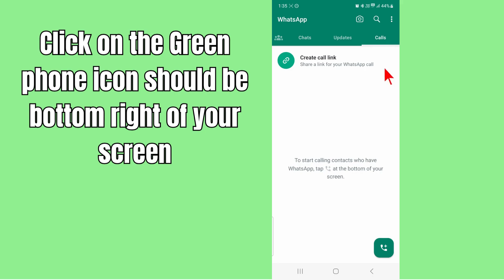How to Make a Call on Whatsapp - Complete Guide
Ready to connect with friends and family around the world using WhatsApp calls? You're in for a practical and informative tutorial! In this video, we'll guide you through the complete process of "How to Make a Call on WhatsApp." Whether you want to have voice or video calls, this step-by-step guide has got you covered.

00:00 Intro
00:10 How to Make a Call on Whatsapp - Complete Guide
00:51 Outro